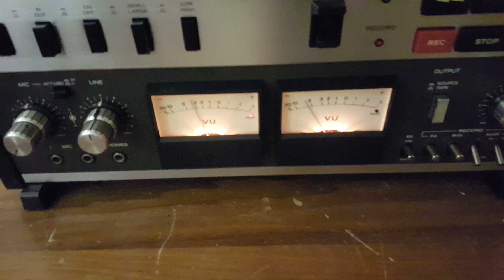2017.11.24 Loa nhỏ Victor hát Tuấn Hiệp